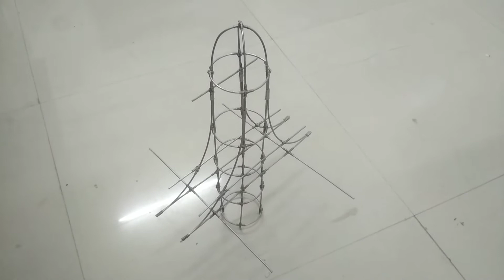wire sculpture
i made a wire sculpture, because i had wire i had the time and i had the will to do so.